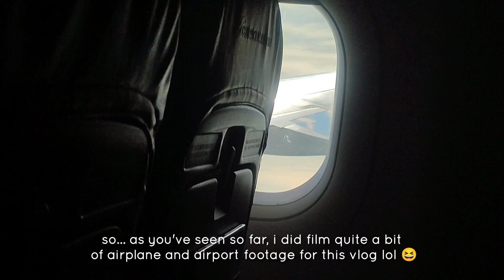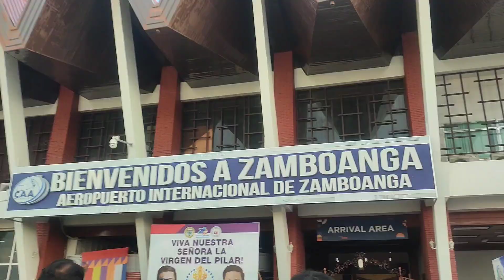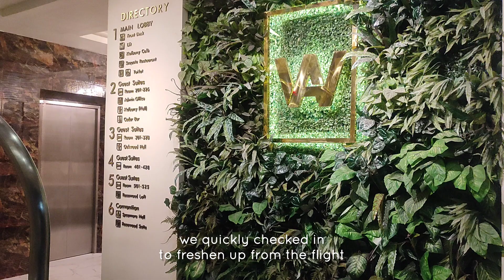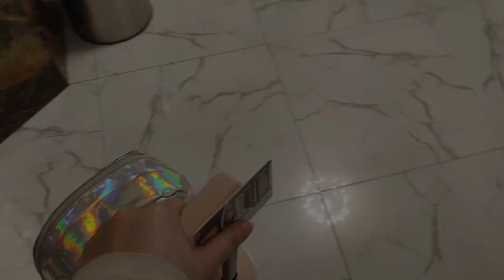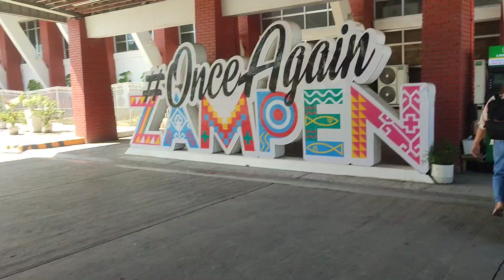Work trip in Zamboanga City, First time in Mindanao | Living alone in the Philippines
I went on a work trip to Zamboanga city 😊
and this is what i was able to record from it.
i will do better next time 😆

Musician: Xuxiao